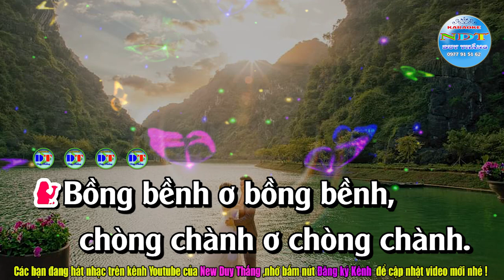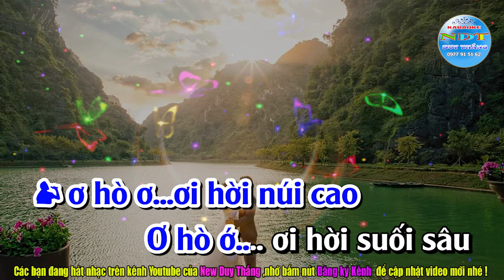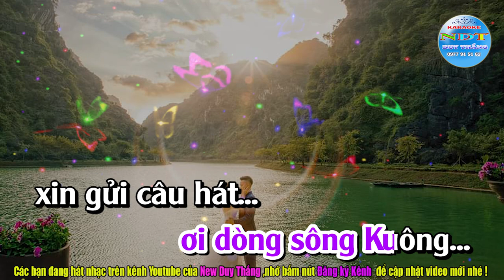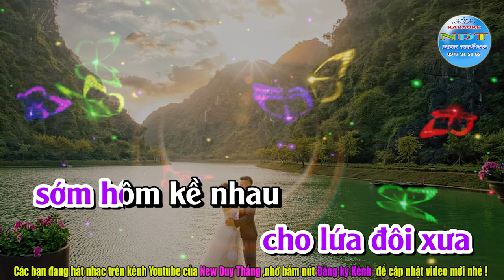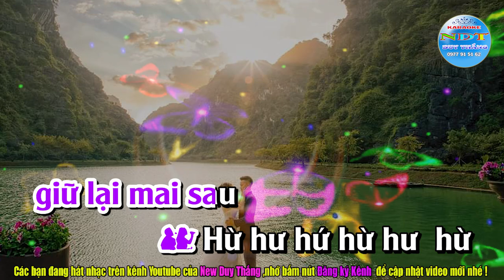Huyền Thoại Hồ Núi Cốc Karaoke Song Ca Duy Thắng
Tên bài hát :
Sáng tác     :
Thể loại      :